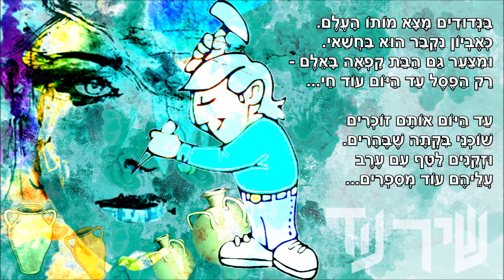שיר עד - אלת הברקת - מילים: בנימין אביגל | לחן: עמנואל זמיר | שירה: יפה סבח ושולי קימל, 1986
תיאור השיר:
מילים: בנימין (בנג'ו) אביגל (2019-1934) |
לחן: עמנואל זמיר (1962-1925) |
שירה: יפה סבח ושולי קימל |
אקורדיון: יוסי לב (נ' 1945) |

שנת כתיבה והלחנה: לכל המאוחר 1958 | שנת הקלטה: 1986 (הקלטה חיה).

השיר "אלת הברקת" ("Elat HaBareket") ("Goddess of Emerald") נחשב לחריג ויוצא דופן בשירי ה'הוֹ-הו' של עמנואל זמיר. זאת בשל היוזמה לכתיבתו.
מנהל "הד ארצי" ביקש מבנימין (בַּנְג'וֹ) אביגל לכתוב לזמרת, מרים אביגל (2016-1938) (מי שהיתה אשתו דאז), שיר בנימה אוניברסלית. משהו שונה מ'שירי הסוכנות' שכתב ("מפוחית הפה", "בדרך לתבור", "הפטנט הוא מתימן"...).
בנג'ו קרא אז אגדה סינית על אמן המפסל באבן, ובעקבותיה כתב את השיר.
השיר נמסר להלחנה לעמנואל זמיר בתיווכו של מישה אפלבאום (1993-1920).

השיר נדפס (מילים ותוים) בשנת תשל"ד, 1974, בקובץ השירים "עמנואל זמיר - זמר חג", בעריכת שלמה קפלן, תחת הפרק "בלדות" (הספריה למוסיקה ע"ש ניסימוב מס 228, ההסתדרות הכללית של העובדים בארץ-ישראל, הוצאת המרכז לתרבות ולחינוך, עמ' 96).

(תודה לחוקר הזמר העברי, נחומי הרציון, על המידע שלעיל).

השיר, המובא כאן מפי יפה סבח ושולי קימל, הוא הקלטה חיה מהמופע "זמר חג", שיוחד לשיריו של עמנואל זמיר. המופע התקיים ב-8/11/1986 בתיאטרון החאן הירושלמי, והוקלט לתוכנית הרדיו "ניחוחי קציר", בעריכת איזי מן.

ביצועים נוספים לשיר נמצאים גם הם בערוץ יוטיוב זה של "שיר עד", בפלייליסטים "עמנואל זמיר" ו"שירי אהבה":
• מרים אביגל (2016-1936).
• להקת דמול.

הוא היה פסל אבני ברקת,
היא היתה יפה מבנות - הכפר,
הם ידעו כי אהבה בהם דולקת
וברחו מעבר לנהר.

עד היום אותם זוכרים
שוכני בקתה שבהרים.
וזקנים לטף עם ערב
עליהם עוד מספרים...

באזמל חרט כדים מחומר
וליבו היה עצוב, קודר,
יום אחד ניפץ כדיו בלי קול ואמר,
לברקת שב - כולו זוהר.

עד היום...

הוא חצב דמותה בגוש ברקת,
ויצק באבן לבבה.
שתי ידיה לפנים, כלה זועקת,
דמות אלָה קורנת אהבה...

עד היום...

בנדודים מצא מותו העלם.
כאביון נקבר הוא בחשאי.
ומצער גם הבת קפאה באלם  -
רק הפסל עד היום עוד חי...

עד היום...